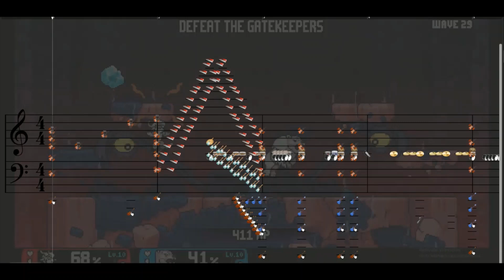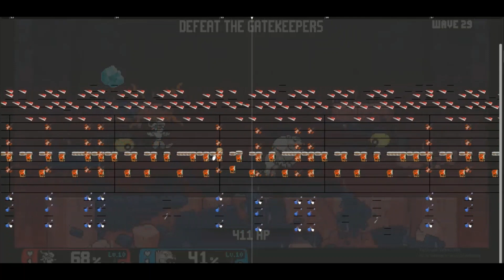[Notessimo Cover] Rivals of Aether - Formless Onslaught (The Endless Abyss)